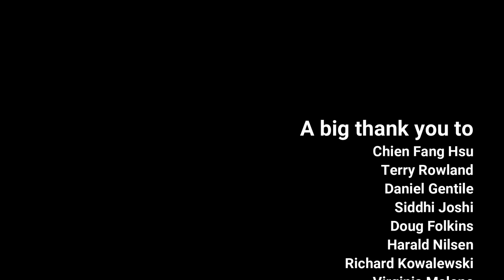Wake Me Up by Avicii, feat. Aloe Blacc (solo bass arrangement) - Karl Clews on bass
My arrangement, for solo 4-string electric bass guitar, of Avicii's folktronica hit single, Wake Me Up.

Wake Me Up is a song by Swedish DJ and record producer Avicii, released as the lead single from his debut studio album True, released on CD by PRMD Music, Lava Records and Sony Music's Columbia Records on 17 June 2013. Wake Me Up was written by Avicii, Mike Einziger, and American soul singer Aloe Blacc. Blacc also provides vocals for the track and Mike Einziger of Incubus provides acoustic guitar. Peter Dyer also provides keyboard on the song. Avicii introduced Wake Me Up! for the first time live on stage at the Ultra Music Festival in Miami. The experimental rendering (it was accompanied by a live band with instruments and vocalists, including Blacc, Einziger and Incubus members Ben Kenney on bass and José Pasillas on drums) reportedly confused and angered a section of the electronic dance festival community. Subsequently, Avicii achieved critical and commercial success with the release of the single worldwide. Avicii's Wake Me Up has been named as the highest charting dance track of the decade (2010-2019), sitting at No. 13 in the 100-strong list from the official UK Singles Chart. It is the only song to crack the Billboard Decade-End without making the top 3 during any week.

Wake Me Up reached number one in much of Europe and charted well in various countries. The song has been described as a "summer anthem" by Variance Magazine and, throughout the 2013 festival season, Avicii included it as part of the opening or closing sequence of his sets at EDC Las Vegas, EDC London, Tomorrowland, Creamfields, Electric Zoo and the iTunes Festival. Due to the success of the song, Blacc later released an acoustic version of Wake Me Up in his solo EP Wake Me Up. It was also released as a promotional stand-alone single on Interscope Records, made available online for downloads via iTunes. A separate music video was also made. The Blacc single also charted on various charts.

In an interview with the Daily Star, Avicii, who had previously labelled Wake Me Up! as "a fun experiment" during an exclusive chat with MTV UK, said: "I had a demo with Mac Davis singing, the guy who wrote some songs that were covered by Elvis Presley, but I needed another singer to do the parts. At the same time I was tipped off about doing another track with Aloe Blacc, and I started working on that track. When I was with Mike Einziger from Incubus, we came up with the chord progression and the melody for Wake Me Up! but no real lyrics. None of us sing and we really needed to get that demo down and the only person I knew that lived in LA was Aloe, so I called him and he was free. Lyrics come really easy to him so he wrote them in a couple of hours and we finished the track."

Aloe Blacc, who is not credited on the track, explained to The Huffington Post: "I started writing the lyrics at the top of 2013, travelling back from Switzerland. I started in hip hop music back in the 90s and I never expected to be singing and have an actual career as a musician, but I'm travelling all over the world and I thought 'Life is a dream, wake me up when it's all over'. I was invited to the studio with Avicii and Mike Einziger from Incubus, and when I got to the studio they had already come up with a chord progression of the song. I came in with the lyrics and I just developed the melody as I heard the chords, and we all thought it was something very strong. We finished the song that night as an acoustic version, then Avicii made the dance mix in a couple of days, and that's what we released to the world, and that was his release."

Performed on a Schack Carbon B1 bass.